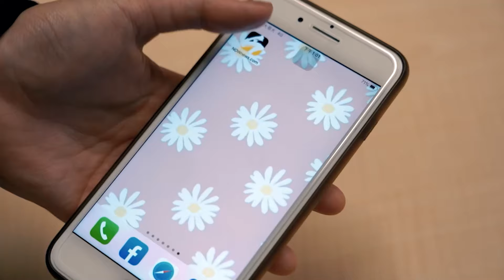替割頸案死者父喊冤！吳宗憲不滿輕判 哽咽質詢：我看得都不忍心｜NOWnews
新北市某國中去年底發生割頸案，新北地院昨天宣判，行凶的郭姓少年與涉嫌教唆的林姓少女，分別判刑9年及8年，死者父親楊爸知道判刑結果後泣不成聲，直言「殺人者的判刑竟比貪汙罪還輕」。國民黨立委吳宗憲今（1）日在質詢時提及此事，更數度哽咽說不出話，質疑政府千方百計為犯罪行為人求情，對於被害者家屬情何以堪？